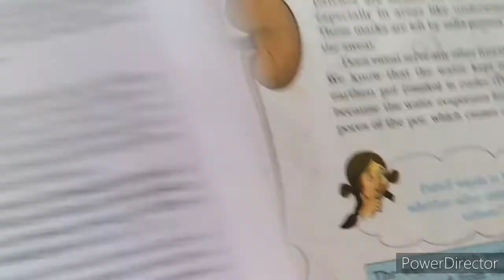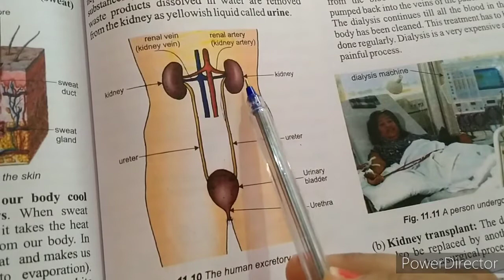in humans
Define excretionprocess.
Function of Excretory system in humans.
Name of parts involved in Excretory system.
Kidney and it's function.
Whate is Dialysis?
Excretion in Aquatic Animals like fish.
Excretion in land animals like birds,lizards& Snakes.